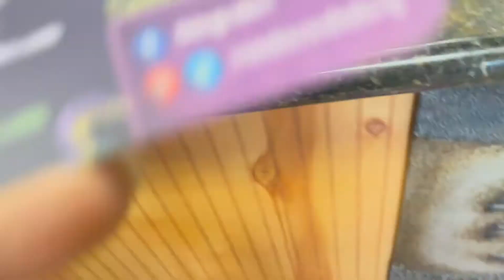King Cake Season | MUKBANG | Weekly Vlog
It's Carnival season here in NOLA! Today I pick up a King Cake for my son school. I end the day with a delicious seafood boil that I picked up from a local business here in town.